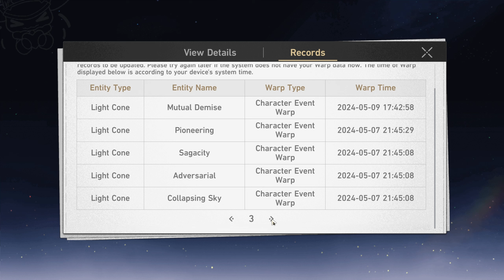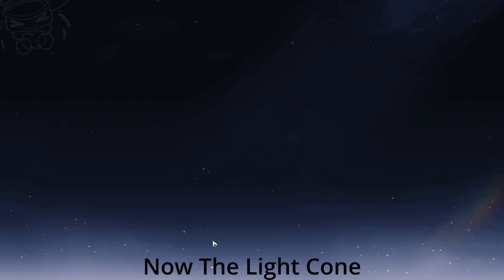Two 5 Star's & A Dream Firefly Wishes Honkai Star Rail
Music - Firefly Animation OST EXTENDED - The Embers of Glamoth (tnbee mix) | Honkai: Star Rail